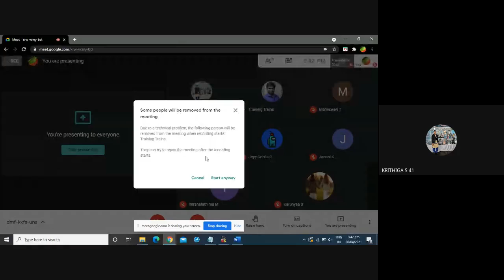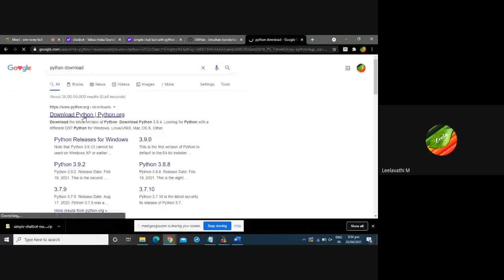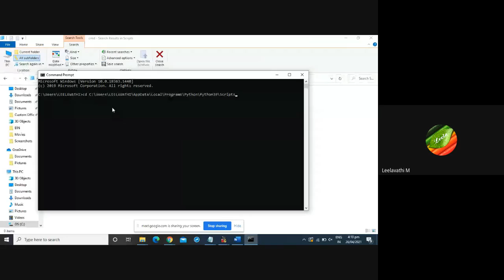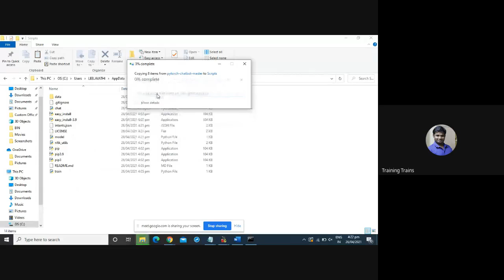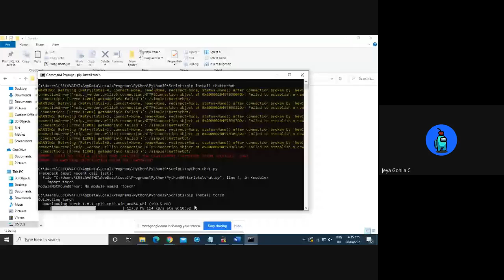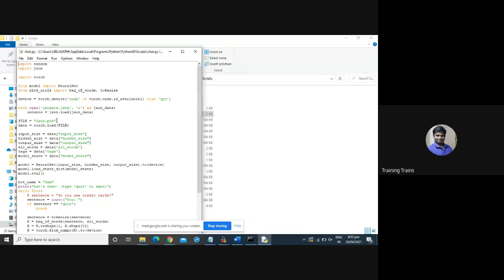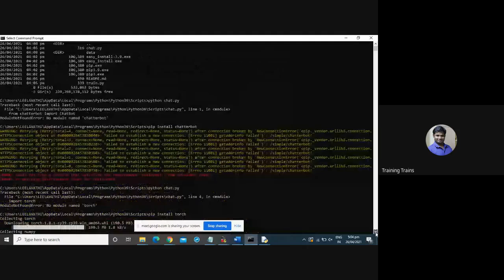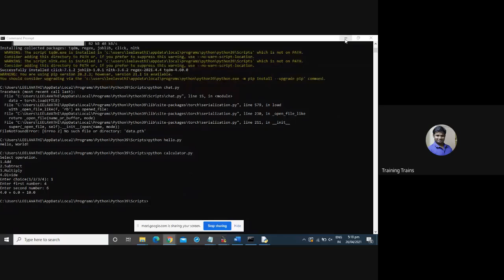AI Internship Training Class -1|| In-plant Training/Internship Training|919698548633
In-plant Training/Internship Training
 C++  Python , Ethical Hacking  and many more technologies.
Contact Trainer:
K.Boopathikumar
(Full stack developer/data science)
CEO/ Founder
Training Trains   and Domainhostly.com

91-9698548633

In-plant Training/Internship Training

Offline class Room training opening at Erode
Mullamparappu  office

Shared route
From Corporate Software Trainer freelancer Trainer Motivational speaker(trainingtrains.com), 332 mullamparappu N.G.Palayam, Post, Erode, Tamil Nadu 638115 to (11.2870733,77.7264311) via Erode-Dharapuram Rd/Erode Main Rd/Palani - Erode Rd.

domainhostly.com is best known as a total IT solutions provider for our clients, focusing on Web Solutions, Enterprise Messaging, IT Consultancy, Software Solutions and Cloud Technology Based Products. We have expertise in Web Designing, Web Development, E-commerce, Software Development & Search Engine Optimization. Our motto is to develop creative, professional, easily navigated solution that works in all conditions. Starting from Small Business Vendors to Big Corporate Houses, we have solution for all.